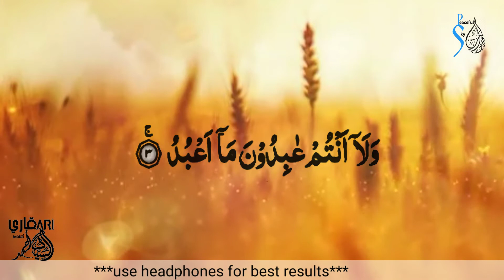Surah Al Kafiroon - 109 | Beautiful Quran Recitation | Qari Sayeed Ahmed Bangalori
---Bismillah Hirrahma Nirra Heem---
                 06 Zilhijja 1441H
                     Tuesday